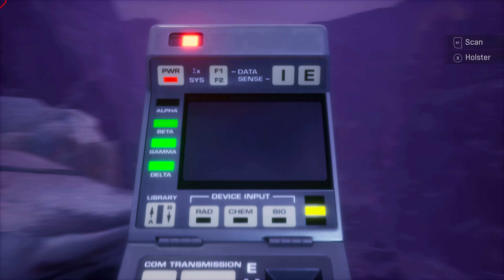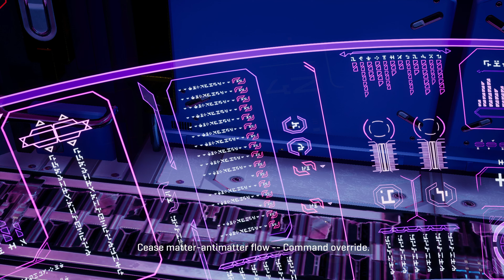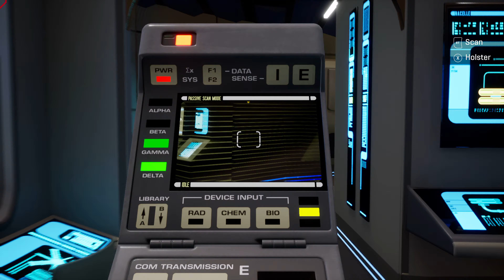Star Trek Resurgence Playthrough Part 5 - Finding A Portal To Help & Sabotage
Star Trek: Resurgence is an interactive narrative video game that tells an original story set in the era shortly after the events of Star Trek: The Next Generation. Stationed aboard the USS RESOLUTE, players will assume the role of two principal characters, First Officer Jara Rydek and Engineering Crewperson Carter Diaz, as they unravel a sinister mystery involving two alien civilizations on the brink of war.
Throughout the game, players will immerse themselves in the Star Trek Universe, interacting with new and returning characters through a variety of dialogue and action gameplay to determine the course of the story.